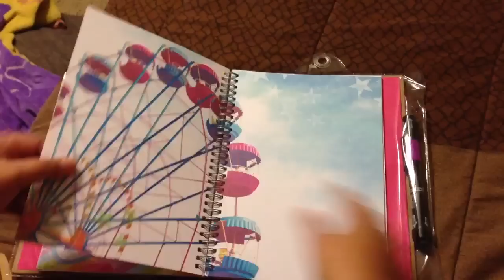Smashbook- Cutesy Style- Estilo Tiernesito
Aqui pueden ver este lindo smashbook que me regalo mi sobrina.